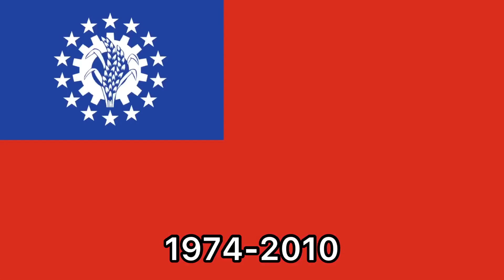Myanmar historical flags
Hello everyone, this video will show the whole history of Myanmar flags.